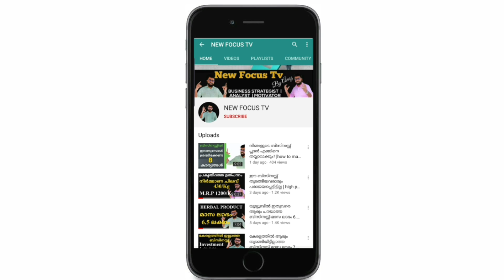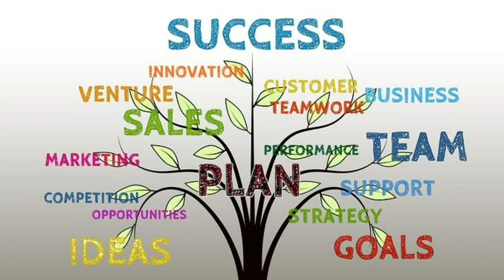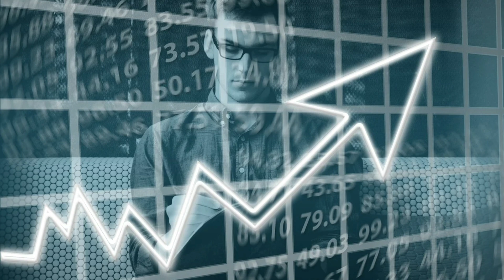75000 രൂപയുടെ ഒരു അടിപൊളി മെഷിൻ-6-ൽ അധികം ബിസിനസ്സ് ചെയ്യാം| small business ideas| new focus tv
75000 രൂപയുടെ ഒരു അടിപൊളി മെഷിൻ-6-ൽ അധികം ബിസിനസ്സ് ചെയ്യാം| small business ideas|new focus tv

cover topics
1.best business to start in india with small  investment
2.high profit business ideas
3.low risk business ideas
4.low risk business
5.low risk business ideas in india
6.business news
7.kerala business ideas malayalam
8.kerala business
9.kerala business ideas
10. business ideas in kerala
11.business ideas
12.high profit business ideas
13.low risk business ideas
14.low risk business
15.low risk business ideas in india
16.business ideas in malayalam
17.kerala business ideas malayalam
18.kerala business success stories
19.business ideas 2021
20.best successful business idea
21.successful ideas for small business
22.successful business ideas for 2021
23.best successful business ideas in india
24.new focus tv
25.anaz kizhisseri.
26.top business
27.chappathi making machine
28.nice pathiri making machine
29.panipuri making machine
30.samosa patti making machine